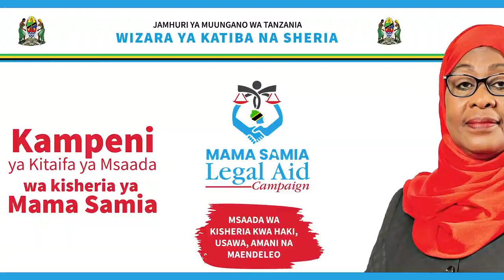Sababu za Mkutano wa Haki za Binadamu kufanyika Tanzania Waziri Chana Mwenyekiti wa ACHPR wafunguka